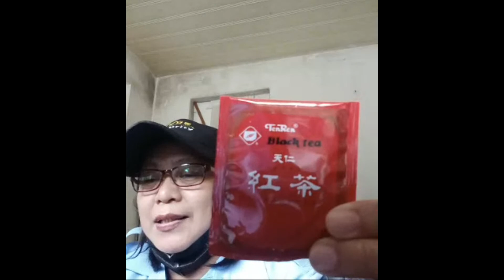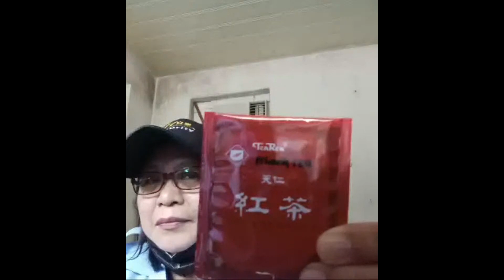Highlight 59:25 - 1:04:25 from Ano ang laman nito !